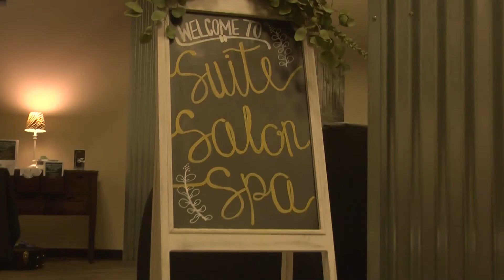Suite Salon Spa and local organizations raising money for five-year-old's heart transplant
ALPENA, Mich --- The holidays are known as a time of happiness and joy, but for some families, the obstacles from earlier parts of the year still have to be faced during the season. That's been the case for Lucas Sami's family, as they await a heart transplant for the five year old.

Lucas's mom, Miranda Reed, says she's been scared for her son's life since his condition began to worsen.

"We were all getting ready to go see him, and they're like, 'his blood pressure disappeared.' Which, in other words means he flat–lined."

Lucas looks like a normal, healthy boy, but his family is constantly watching for symptoms of his heart condition. Reed says,

"The right side of his [heart] valve was twice the size of his left, and it pumped backwards, back into his heart, instead of out to his body."

As a result, Lucas has spent countless days in the hospital racking up medical bills. His mom says he's even lost the tips of three toes on his right foot, and his family has to monitor his every move, even watching him with a camera while he sleeps.

"He's got calcified spots on his brain, which, he had to relearn to walk, he had to relearn his words."

Now Lucas is waiting for a transplant. Suite Salon Spa in Alpena holds a fundraiser every year during the holiday season to contribute to a worthy cause.
This year, they decided to help Lucas and his family. Cindy Straley, brand manager for Suite Salon Spa, says they are honored to put on fundraiser, after hearing Lucas's story through friends.

"I think it's the giving season, and also the time of miracles and it's truly magical that this community is able to come together and support a cause like this."

And Reed says she's grateful to everyone who's stepped in to help her son.

"For anyone that does donate or even just sharing what you see online, it's all appreciated, everything.

If you didn't make it to Thursday's fundraiser, you can still vote for your favorite tree at Suite Salon Spa for a minimum of one dollar per vote, or you can make cash donations at any of the salons in the building, or at Northland Area Federal Credit Union. Some organizations in the community are even stepping in the match proceeds for every dollar received.